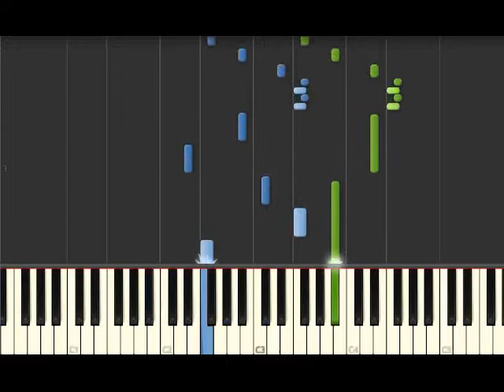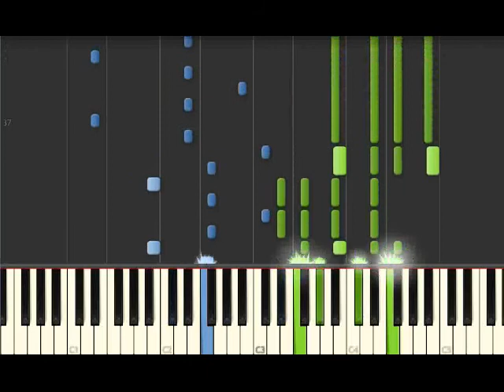Кукушка - Виктор Цой (П.Гагарина)OST "Битва за Севастополь" piano tutorial